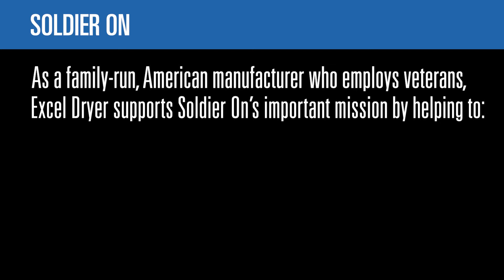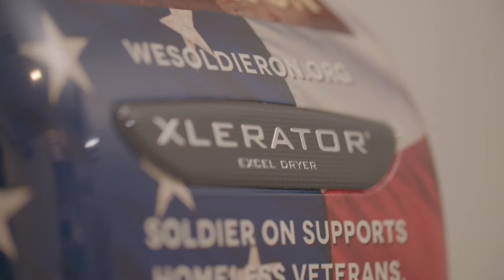Veteran Support Nonprofit Installs Hand Dryers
Soldier On, a Veteran support nonprofit, installs the XLERATOR® Hand Dryers with HEPA Filtration in restrooms, a hygienic restroom solution
to increase cleanliness, reduce operational costs, and create a better environment for veterans and staff.

In addition to being a completely touchless restroom solution,
every dryer donated to Soldier On is equipped with Excel Dryer’s
HEPA Filtration System—proven to remove 99.999% of viruses and
99.97% of potentially present bacteria at 0.3 microns from the airstream.

Soldier On provides formerly homeless veterans with safe, sustainable, affordable housing - transitioning them from homelessness to homeownership.